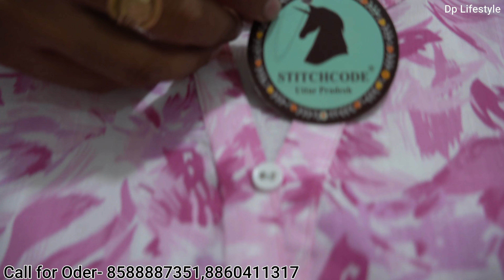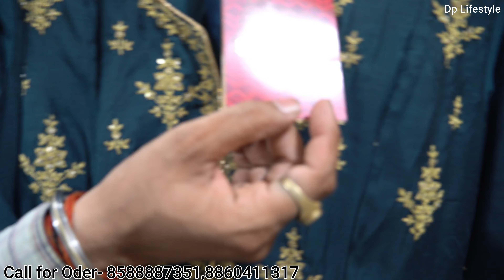Branded ladies surplus Garments | Retail & Wholesale |Branded Surplus Kurti |With Brand Bill 95% 0FF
पनी दुकान की वीडियो बनवाने के लिए Whottsapp पर मैसेज कर सकते हैं 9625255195

 Shop name - Stitchcode Export Surplus
A unit of SPDST APPARELS INDIA LLP GROUP OF COMPANIES
Add - 116 A Gyan khand 4 Indira puram ghaziabad near by Mangal Bajar chowk near by metro station kaushambi

Channel links